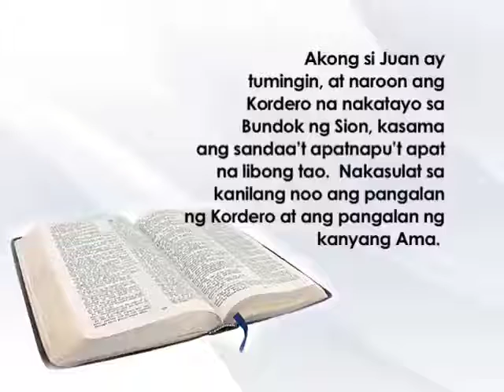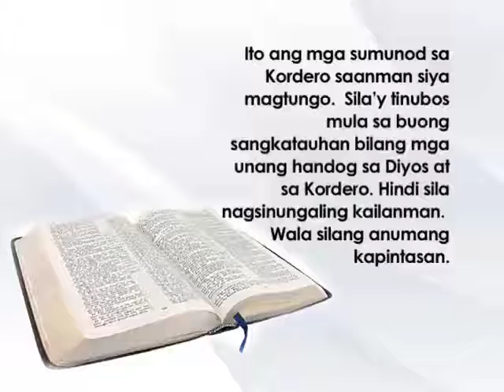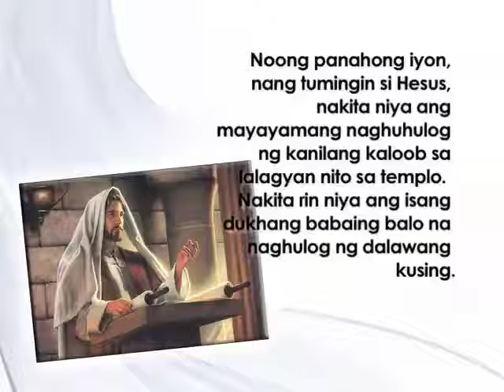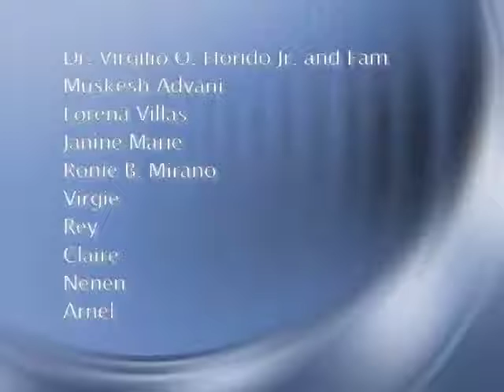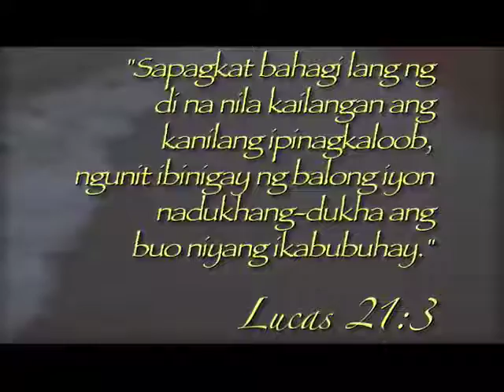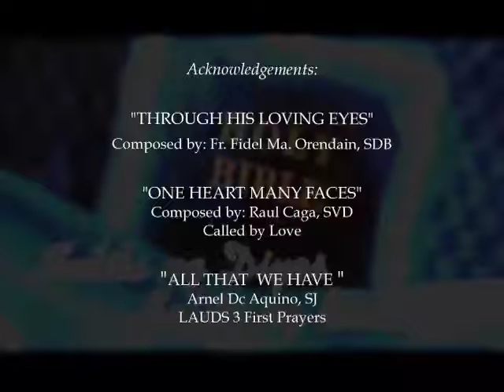Salita ng Diyos, Salita ng Buhay (26 November 2012) @ TV Maria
FOR: November 26, 2012 (Monday)
PRIEST: Fr. Teddy Abas, SVD